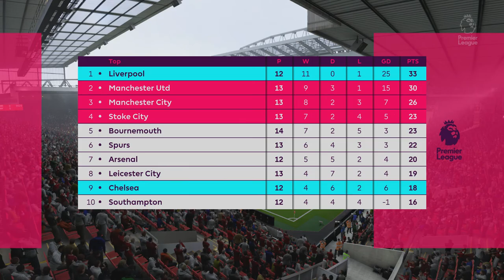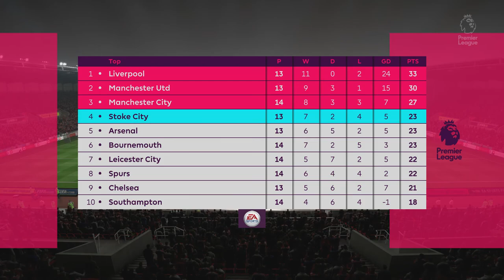FIFA 18 - Liverpool Career Mode - Episode 8 - Son Puns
With the season nearing the halfway mark, we welcome Chelsea to Anfield in a huge clash. A win will take us six points ahead of Manchester United in the chase for the title, but the champions of England love a visit to Anfield. It's going to be a tough ask.

Then we travel to the Bet365 Stadium to play high flying Stoke in what could be a tricky encounter, before our last game of the episode against newly promoted Brighton at The Annex.

With United breathing down our necks, only wins will do at this stage of the season. Can we bring him nine points from nine? I certainly hope so!

WARNING: This episode contains bad language and copious amounts of Hueng-Min Son puns.